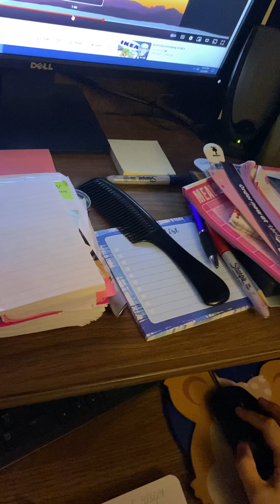April Kids 🧒 Pop Star Festival Part 10 Steve Lacy 4/3/2024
morriscountynj #2024 solareclipse foxpix tvcommercials toys maleacts ilovethirteenwnet gdny billboard gameshow solidgold starsearch spring Part 9 Steve Lacy gives kids the angel eclipse dance.💃🏻 Ryan Fields Steve Overmyer Adam Kuperstein Maurice Dubois John Muller Arthur Chien.